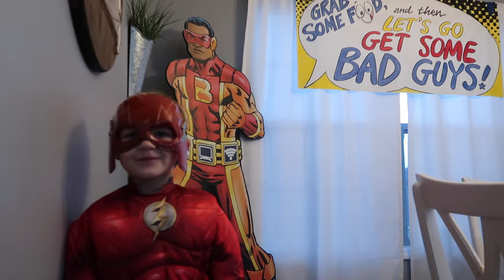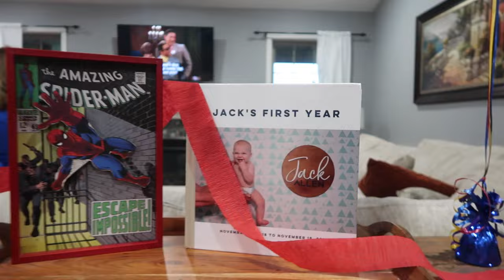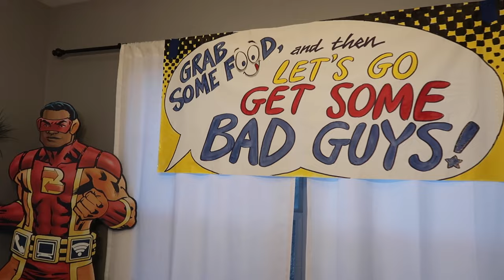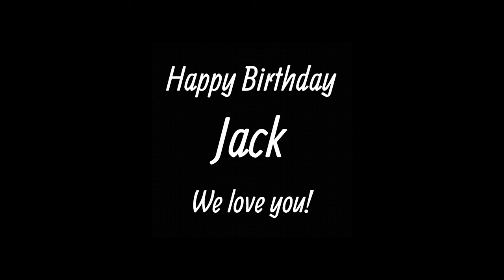Jack's SUPERHERO 5th Birthday Party | Holt & Ashley Family Vlogs